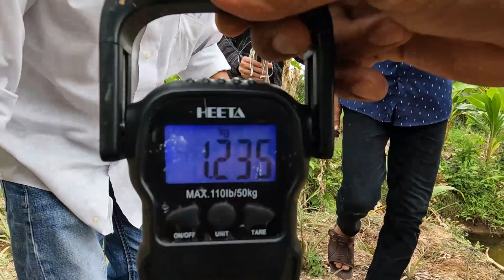Tập 268 : Lai Vung Đồng Tháp_ Em Trai Xém Mất Mạng Vì Bị Rắn Hổ Đất Tấn Công | Mười Thương Săn Bắt